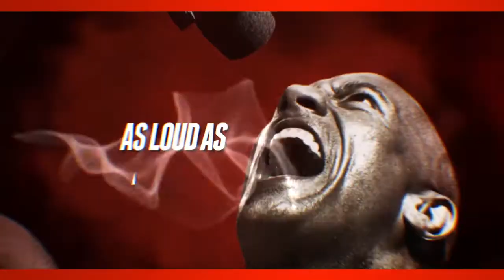WWE 2K14 Video Game Trailer HD